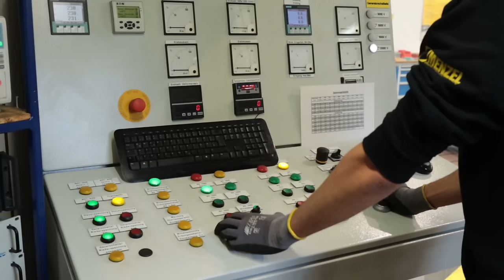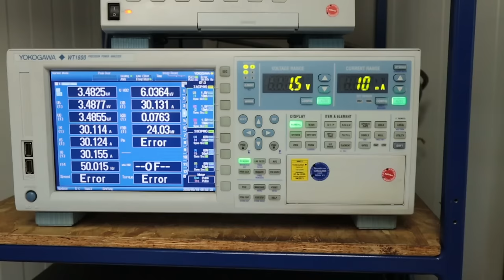big electric motor 3000 kW - startup test sound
We present a typical 3000 kW motor start in our test field. You can see and hear how such a big motor starts. The accelerating takes about 90 seconds from 0 to 993 min-1. This is the maximum speed that a 6-pole slip ring motor of this size can achieve.

Enjoy the big motor starting sound!

The video shows a three-phase asynchronous motor with slip ring rotor with a nominal voltage of 10500 V and a power output of 3000 kW. It features a shaft height of 630 and a total weight of approx. 13.5 tons (including cooling system) - a typical motor size of our day-to-day business.

Electric motors of this type and size are used, for example, as main drives in cement mills or as compressor or fan motors. Slip ring motors are the motors of choice whenever high starting torque or low starting current are required. They are especially suitable for heavy load inertia applications.

MENZEL Motors provides robust, practical, high-quality, durable drive solutions for industrial plants of all kinds - fast, flexible, and reliable

MENZEL Elektromotoren GmbH is an independent, medium-sized, internationally active company specializing in drive technology. We look back with pride at over 90 years of experience in production and delivery of electric motors for all kinds of industrial applications.
With our range of services, we are several steps ahead of the competition with regard to speed, service, and engineering. When delivery of a new motor can often take several months, the decision is obvious: MENZEL Motors is the speedy partner at your side!

Electric motors of all types and sizes are part of MENZEL's comprehensive delivery program - from a low voltage standard motor to an individually planned high-voltage motor with output up to 25000 kW. The production range covers cage motors, slip ring rotor motors, direct current motors, and special drives with various cooling and protection types as well as voltage ratings up to 13.8 kV.

In addition to delivery of our standard series, we also produce electric motors in custom designs of all conceivable kinds in accordance with the requirements of our clients. MENZEL's production emphasis is on the production of individual units, regardless of whether for special applications or as a back-up or replacement, both mechanically and electrically replaceable for present motors.

Another major focal point is the fast delivery of large electrical machines - including special designs. Our extensive stock service, flexible provision outside normal business hours, short production times, and modern processing and testing facilities allow us to react in a uniquely fast manner. We have unparalleled stock of brand-new, larger electric motors with nominal power up to 15 MW available for you.

As a manufacturer of electric motors, we place our customers and their individual requirements at the heart of the focus of our engineering work.

MENZEL has manufactured electric motors since 1927 and has its headquarters in Berlin, Germany. Many industrial plant operators worldwide from the cement, paper, steel, or other industries trust the proven quality of MENZEL electric motors. Our product portfolio includes squirrel cage and slip ring motors as well as DC motors.

MENZEL represents high-quality motor manufacturing, reliability, flexibility, and speed. From personal advice regarding planning, development, design, and production, with us you receive everything from a single source: Standard motors for industrial applications, identical and replaceable replicas, custom-built designs, mechanical and electrical adjustments, special designs for special drive operations and more.

MENZEL Elektromotoren GmbH
Neues Ufer 19-25
10553 Berlin (Germany)

Thanks